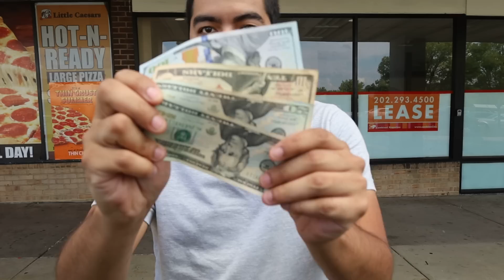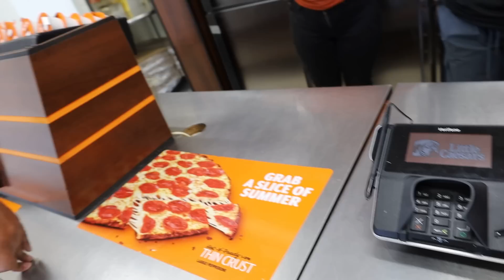Compramos TODA esta PIZZA 🍕 con 1 CENTAVO de DOLAR en Estados Unidos 🇺🇸